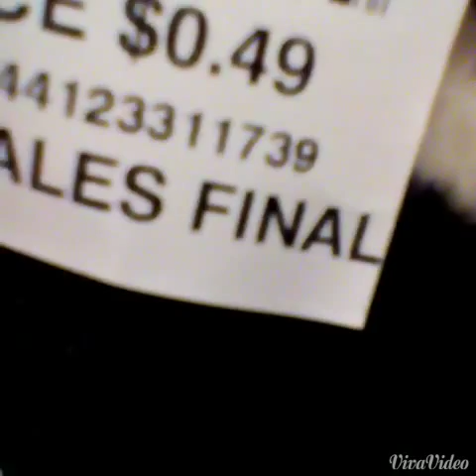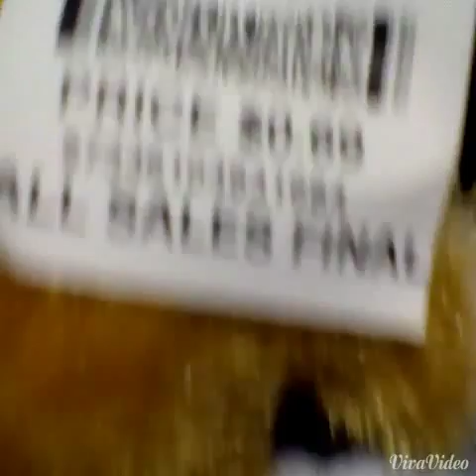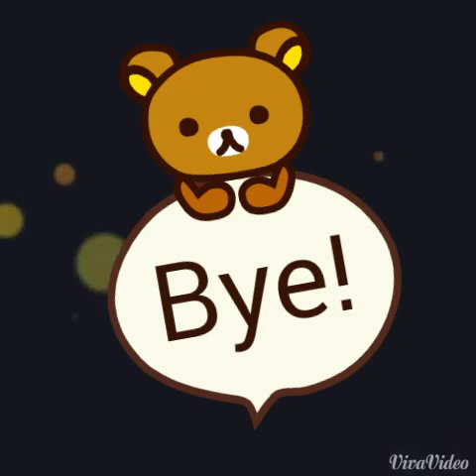Webkinz haul!! Need names and gender ideas!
This is NOT to brag or show off and anyway!